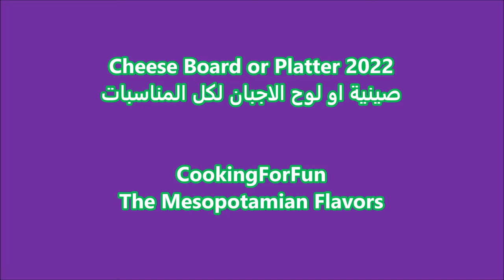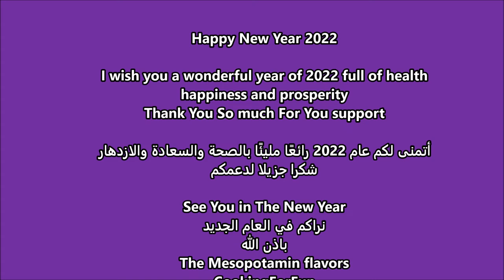Cheese Board or Platter 2022صينية او لوح الاجبان لكل المناسبات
I wish you a wonderful year of 2022 full of health, happiness and prosperity

أتمنى لكم عام 2022 رائعًا مليئًا بالصحة والسعادة والازدهار
شكرا جزيلا لدعمكم

See You in The New Year
نراكم في العام الجديد
باذن الله

The Mesopotamian flavors
CookingForFun